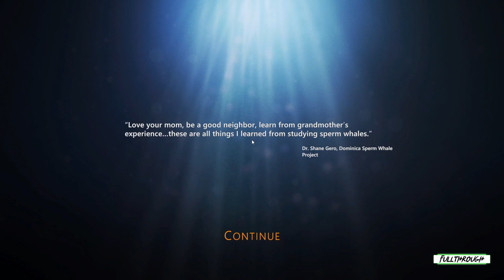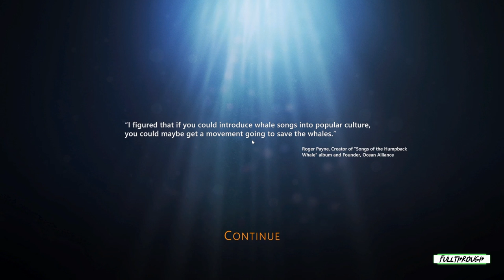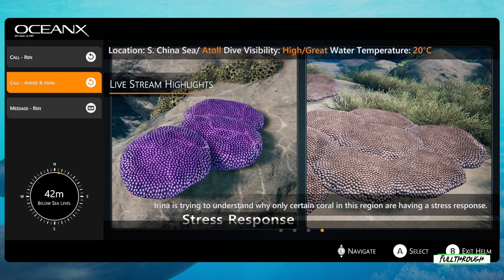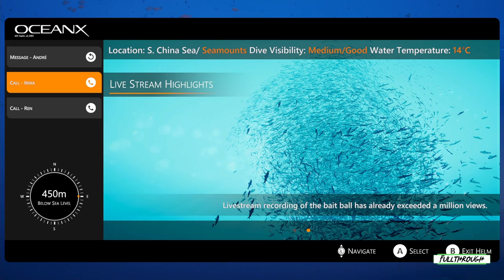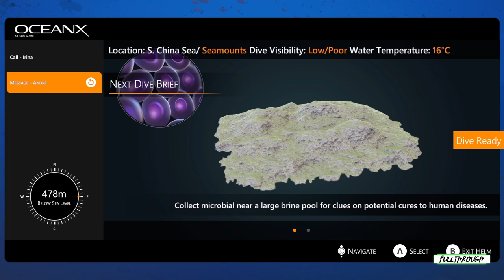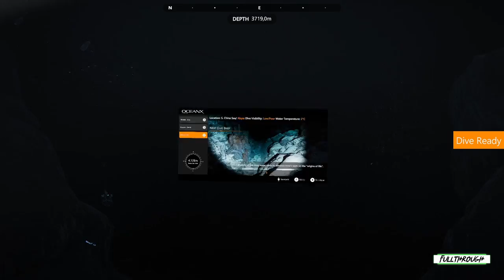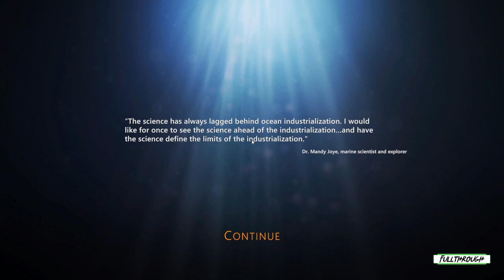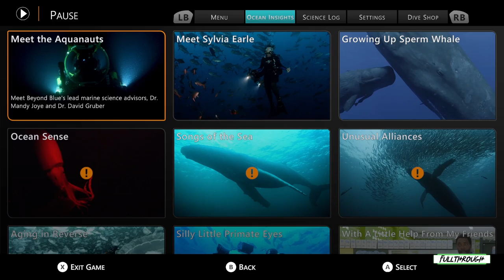Beyond Blue FULL GAME WALKTHROUGH Gameplay HD (PC) | NO COMMENTARY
I hope you guys find this Beyond Blue full game walkthrough playthrough gameplay no commentary video useful.Leave a like and share with your friends if you can ;) .Soon I'll be uploading some new videos about more games.

★ My PC ★
Gigabyte B450M AM4 Motherboard
8 Cores AMD Ryzen 7 2700 Processor
16GB RAM DDR4 2400
GTX 1660 ti 6GB GDDR6
2TB de disco duro HDD